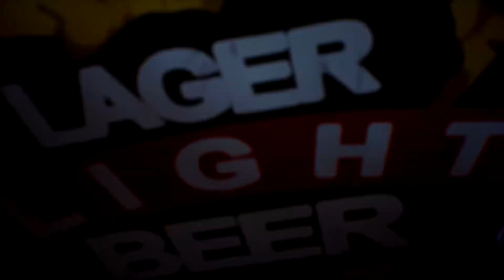Life is Strange 2 || Flüchten für Fortgeschrittene || #006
Wenn dir das Spiel „Life is Strange 2“ gefällt, kauf es dir doch einfach und unterstütze die Entwickler „DONTNOD Entertainment“.